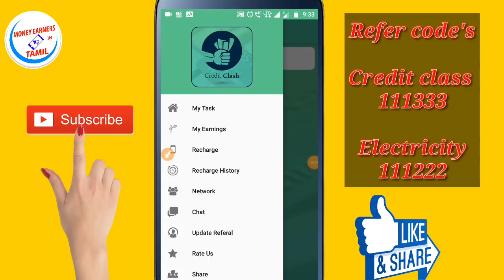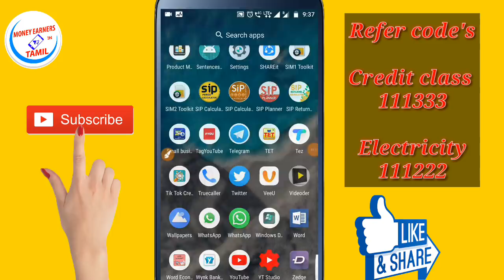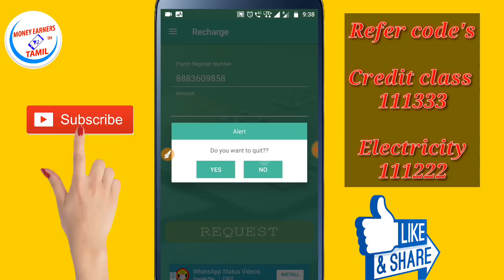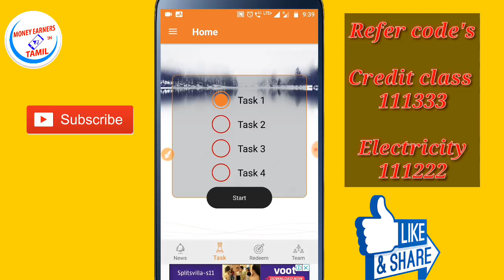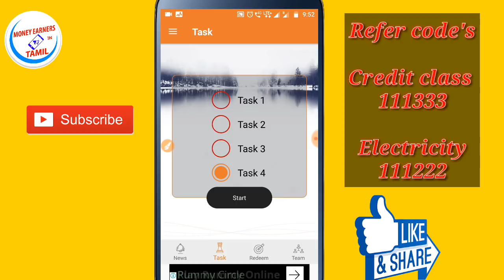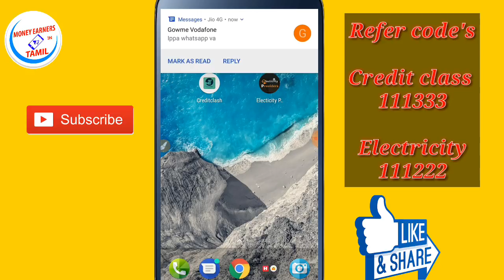₹ 20 Daily ➡️ Free Paytm cash in 10 minutes ➡️ Minimum Redeem RS.10 details in tamil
Credit clash app : This app stoped and removed playstore so I removed link sorry friends